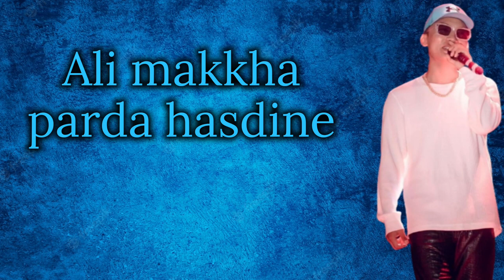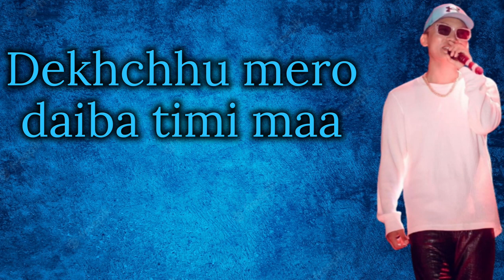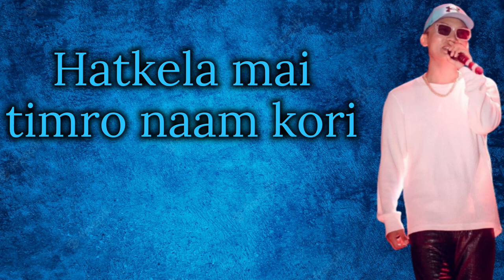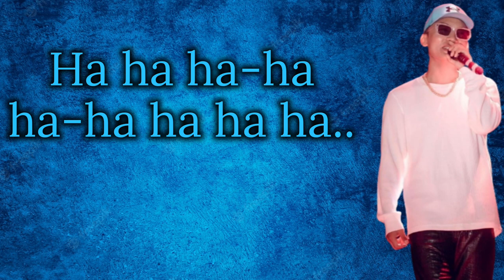Eakdev Limbu-"Chyanti Mayalu"|Timi Bahek Aru Ko chha Ra|lyrics Music Video|Nepali Lyrics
I will respectfully remove this content.
Thanks For All Of Your Love and Support Appreciate each and every one of you.
Keep supporting...

Song : Chyanti Mayalu
Artist : Ekdev Limbu
Music Label : Ekdev Limbu
Genres : Pop Music
Language : Nepali

Timi bahek aru ko chha ra
Bhanana meri chyanti mayalu
Ali makkha parda hasdine
Gaali garda chai runchhi mayalu

Dekheko sapana
Daibako aankhama
Dekhchhu mero daiba timi maa
Launa bari lai

Bhaita go, chhodi deu
Risani mafi hos
Timle ta ke garyau
Man mero phuti go

Hatkela le mero chhati chhami
Manalai jodi diuna
Hatkela mai timro naam kori
Mero bhagya bani deuna

Dekhu mero bhagya
Timi maa launa bari lai

If you like what we do then please share the song and lyrics in your social media to help us grow.